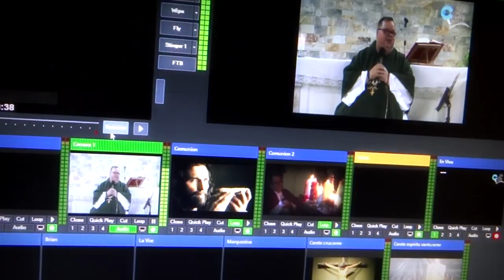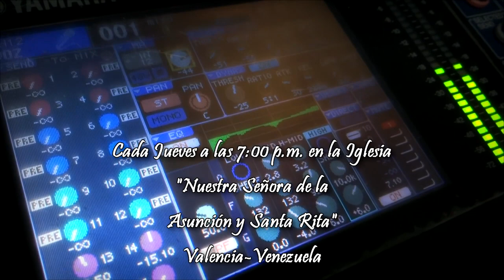Ser como Jesús